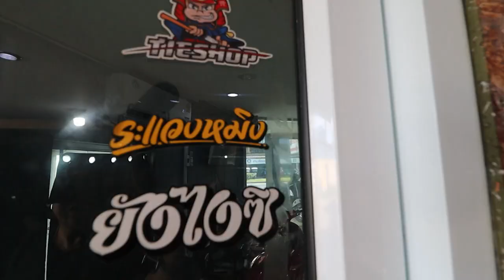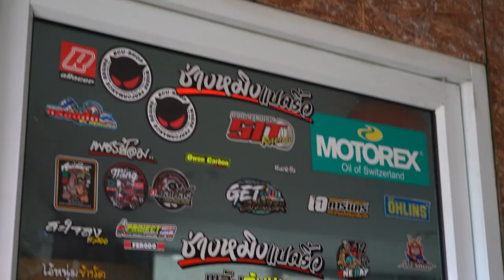ตัวตึงแปดริ้วทำหลีด (Lead) วิ่งถึง190 "ช่างหมิงแปดริ้ว"